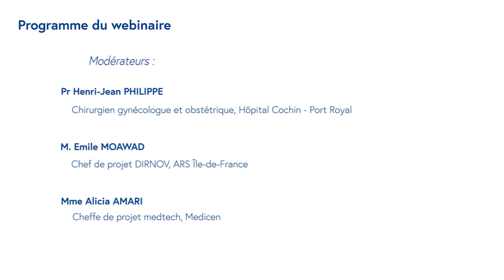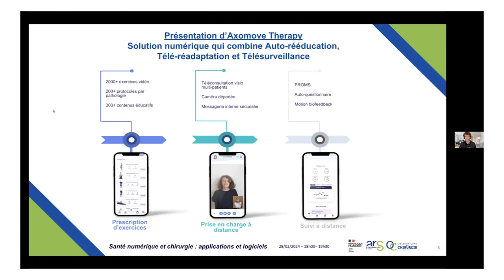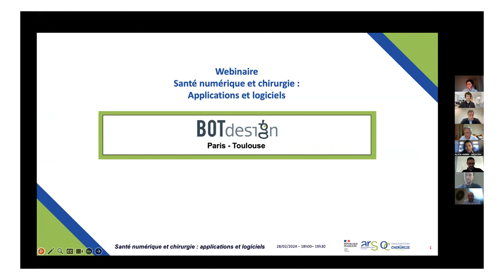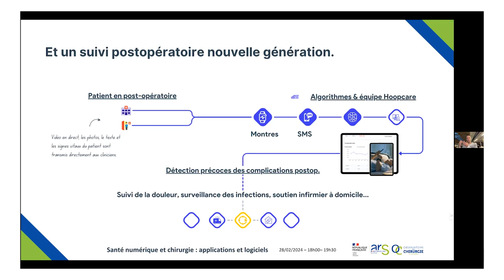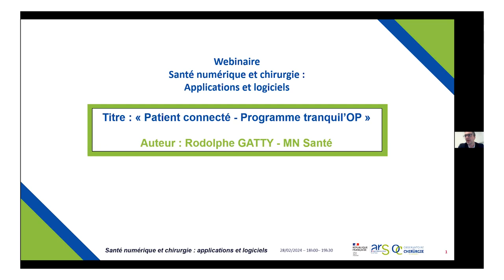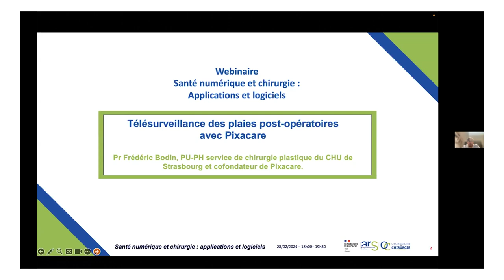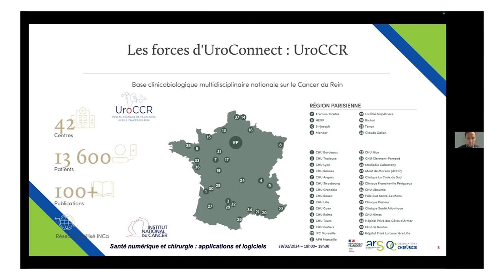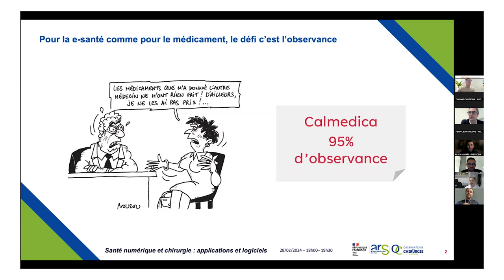Replay webinaire "Santé numérique et chirurgie : Applications et logiciels"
REPLAY DU WEBINAIRE "Santé numérique et chirurgie : Applications et logiciels"

00:00 Générique
00:26 Introduction
09:16 AXOMOVE, M. Thomas DAVERGNE, Directeur Scientifique
14:20 MEDEXPRIM, M. Nicolas DUBOST, eVP Medical Technologies Director et Mme Julie BAUSSAND, Partnerships and Public Affairs Director
20:10 BOTDESIGN, M. Jean-Louis FRAYSSE, Fondateur de BOTdesign
27:07 INTELLIGENCE ANESTHESIA – HOOPCARE, M. Yassine MOUSSALI, Anesthésiste
35:00 Questions/Réponses
44:58 MN SANTÉ HOLDING, M. Rodolphe GATTY, Directeur commercial
52:11 PIXACARE, Pr Frédéric BODIN, Chirurgien plasticien au CHU de Strasbourg, cofondateur et Directeur Scientifique, Éthique et Médical
58:17 RESILIENCE, Dr Maximilien AUTHEMAN, Medical Science Liaison, Resilience, Dr Cédric LEBACLE, Chirurgien Urologue, Hôpital Bicêtre
01:05:55 CALMEDICA, M. Alexis HERNOT, Co-fondateur & Directeur Général
01:12:42 Questions/Réponses
01:17:42 Conclusion